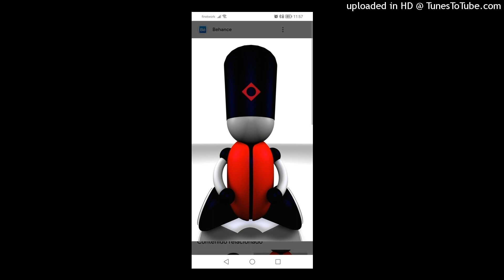The Only One - One,Two,Three. 2024